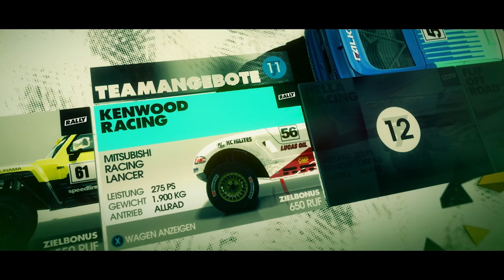Let's Player Dirt 3 [HD] #014 - Kenia Tag und Nacht und ein Brutales Monaco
Leider wieder verspätet und ich habe ein paar Fehler beim Rendern gemacht.
Es Tut mir leid aber ich hoffe ihr Entschuldigt es :D Es ging nach Kenia und das bei all möglichen Tageszeiten.  Die SUV's hatten ganz schön viel Dampf und es hat richtig spaß gemacht mit denen über den Sand zu heizen. In Monaco wurde es dann ein wenig heftiger was rempeln und Wiederholungen betrifft, aber seht selbst ;)

UnrealN_Trys